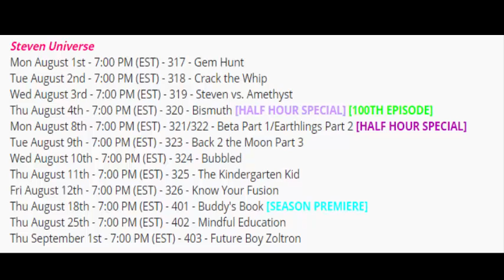Steven Universe New Episodes For August Bismuth, Beta Part 1, Bubbled & More!!!